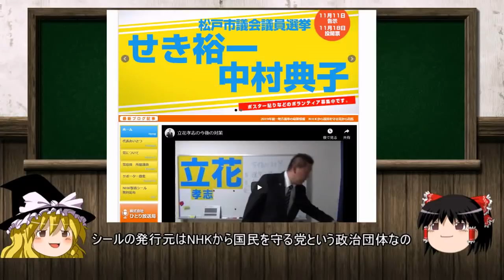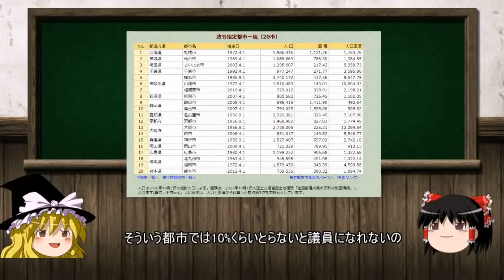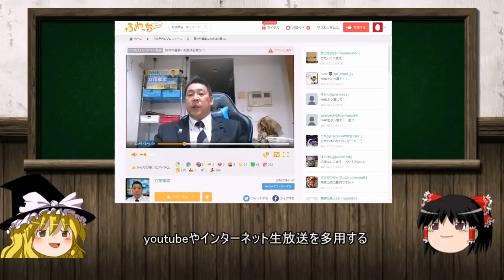【ゆっくり解説】NHKから国民を守る党 その１